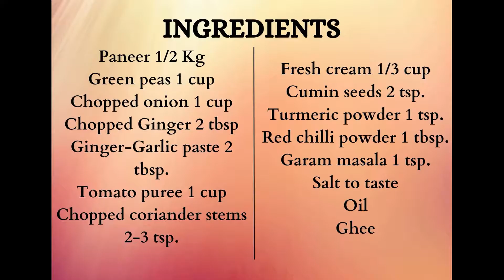Matar Paneer | How to make Matar paneer at home | Matar Paneer gravy | Resturant style Matar Paneer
More Recipes by The Classic Food Plate

Amazon Links for items used in the video

Kitchen and Dining Appliances

Cutting knife

Tripod stand

Borosil bowls